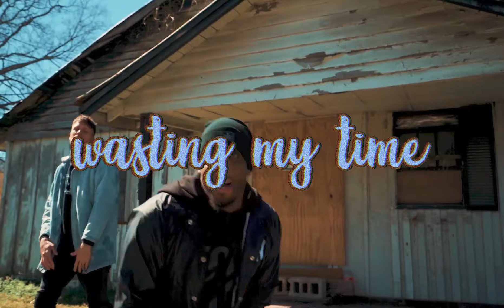Beacon Light - Basic ft. Derek Minor (Official Music Video)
New music video from RMG Amplify artist, Beacon Light!